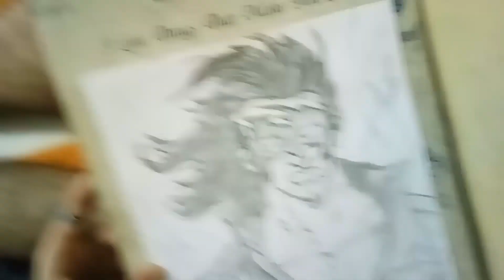How To Draw Hrithik Roshan| Hrithik roshan drawing step by step | krrish 4 Drawing